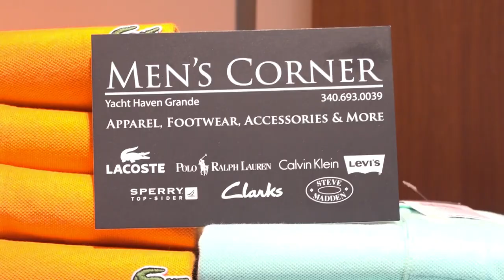Spotlight featuring DJ Kuntry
DJ KUNTRY featured on AllAhWeTV's Spot-Light
You've seen him DJ, heard him on the Radio now get his story and
DJ Kuntry personally invites Everyone to Dancehall on the Seas.